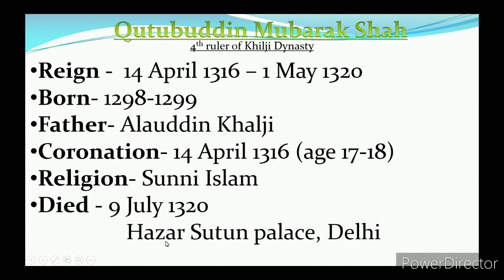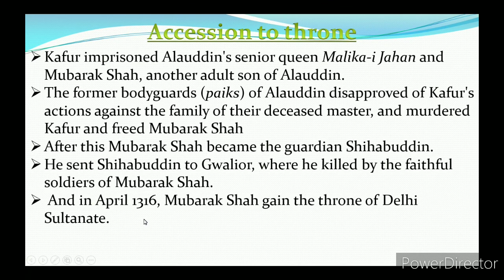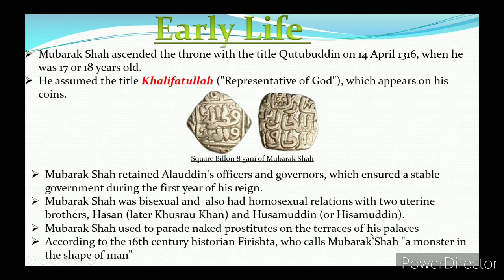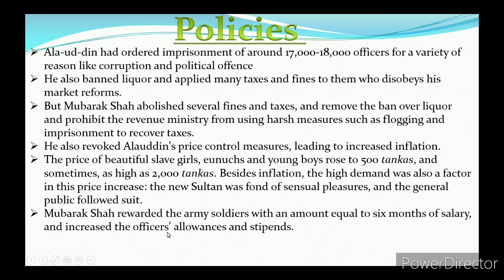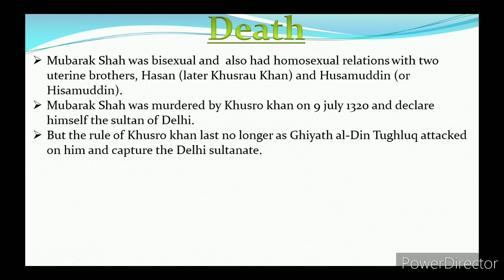Biography of Qutubuddin Mubarak Shah ||Delhi sultanate||History by Deepika Singh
Biography of Shihabuddin Omar Khilji
15th sultan of Delhi sultanate
4th sultan of Khilji dynasty
Accession to thorn
Early life
Policies
Death